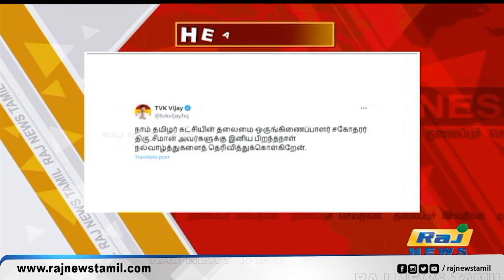Today Headlines 08 NOV 2024 | நண்பகல் தலைப்புச் செய்திகள்